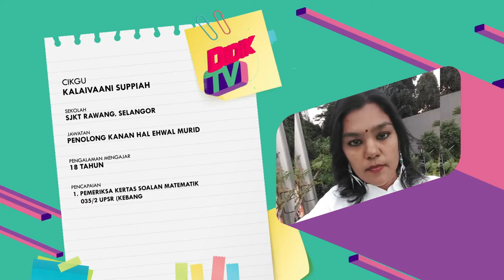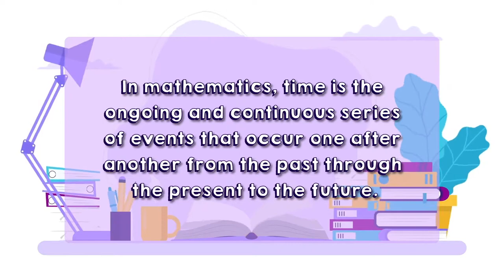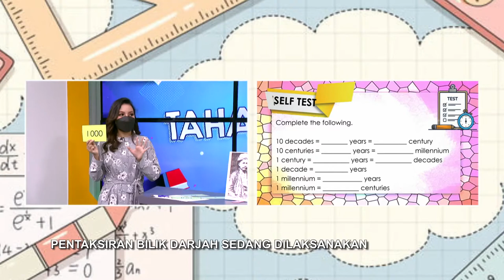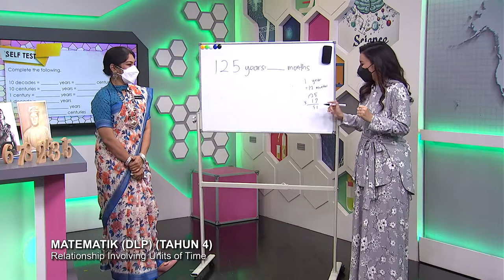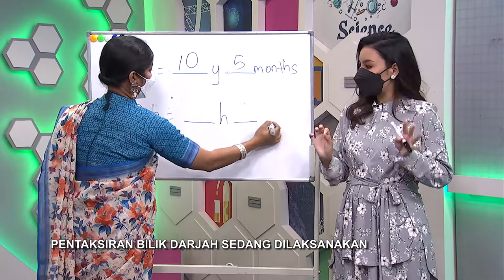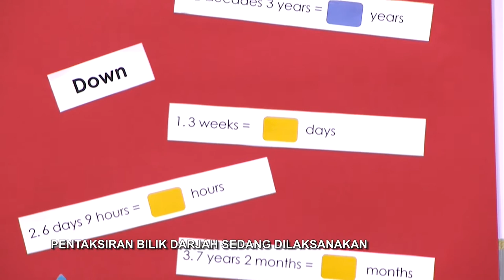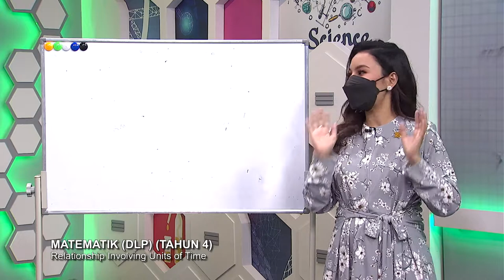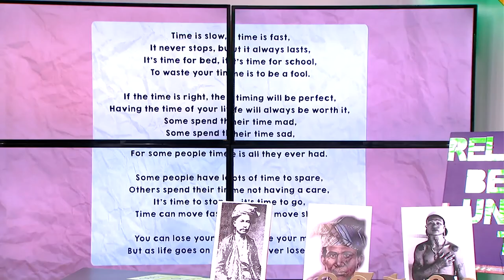DidikTV SR Tahap 2 Ep 74 Matematik Dlp Relationship Between Units And Time